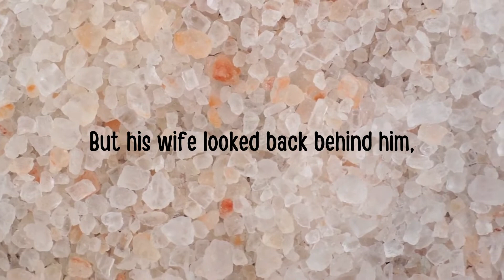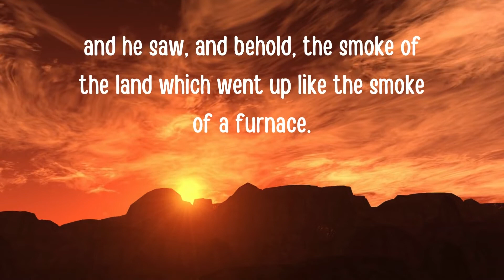Genesis 19:24-29 (NKJV) | Scripture Video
Sunday Scriptures: Genesis 19:24-29 (NKJV)

"Then the Lord rained brimstone and fire on Sodom and Gomorrah, from the Lord out of the heavens. So He overthrew those cities, all the plain, all the inhabitants of the cities, and what grew on the ground.

But his wife looked back behind him, and she became a pillar of salt.

And Abraham went early in the morning to the place where he had stood before the Lord. Then he looked toward Sodom and Gomorrah, and toward all the land of the plain; and he saw, and behold, the smoke of the land which went up like the smoke of a furnace. And it came to pass, when God destroyed the cities of the plain, that God remembered Abraham, and sent Lot out of the midst of the overthrow, when He overthrew the cities in which Lot had dwelt."

Footage of the Dead Sea from Canva.

⭐ Be sure to check out my Etsy shop where I provide spiritual tools that connect you deeper with God in a meaningful way.